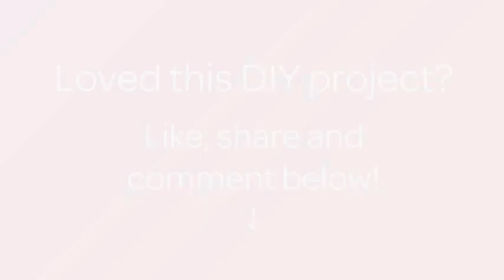Haz un Bonito Estampado con Fieltro - Hazlo tu Mismo Manualidades - Guidecentral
Sobre este tutorial:
- Título: Haz un Bonito Estampado con Fieltro

Materiales:
- Fieltro
- Aguja de fieltro
- Cortador de galletas
- Esponja
- Plancha
- Camiseta